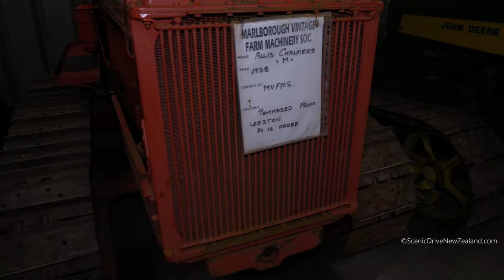1938 Allis Chalmers M Crawler Tractor in Blenheim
1938 Allis Chalmers M Crawler Tractor, seen here at the Marlborough Farming Museum, in Blenheim,  in the Marlborough Region, of New Zealand's South Island.